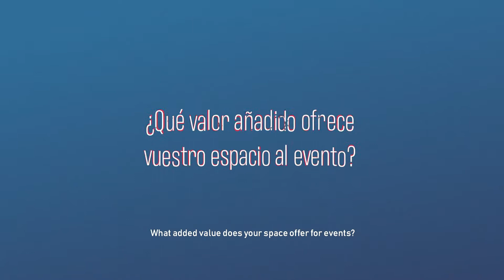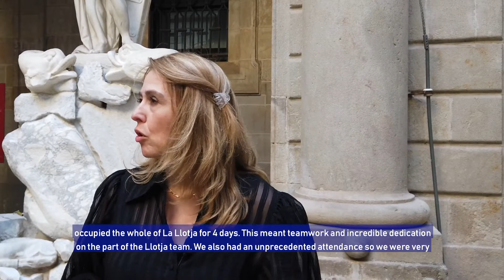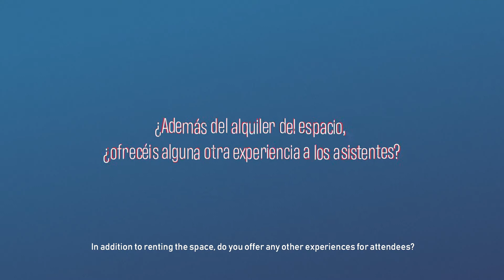Factor 3 On Wheels - Interview with La Llotja de Mar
La Llotja de Mar is a truly historical location. Originally an open-air fish market, the site is now home to a fine neo-classical building dating from the 18th century. Today we are talking to Mafalda Pigrau, chief of staff at the Chamber of Commerce, who tells us about the history of this stunning venue, her favourite event the 080 fashion show, and how La Llotja is reinventing itself.
 Press play and enjoy🎧 ✨
La Llotja de Mar es un lugar verdaderamente histórico. Originalmente un mercado de pescado al aire libre, el sitio ahora alberga un elegante edificio neoclásico que data del siglo XVIII. Hoy hablamos con Mafalda Pigrau, jefa de gabinete de la Cámara de Comercio, quien nos cuenta la historia de este impresionante lugar, su evento favorito, el desfile 080, y cómo La Llotja se está reinventando.🎧 ✨
La Llotja de Mar ist ein wahrhaft historischer Ort. Ursprünglich ein Freiluftfischmarkt, beherbergt das Gelände heute ein schönes neoklassizistisches Gebäude aus dem 18. Jahrhundert.
Heute sprechen wir mit Mafalda Pigrau, der Chefin der Handelskammer, die uns über die Geschichte dieses atemberaubenden Veranstaltungsortes, ihre Lieblingsveranstaltung, die Modenschau 080, und darüber erzählt, wie La Llotja sich neu erfindet.🎧 ✨
Interview: Mafalda Pigrau
Video by Rebecca Tuti
Features image by Tobias Weinhold. Unsplash.